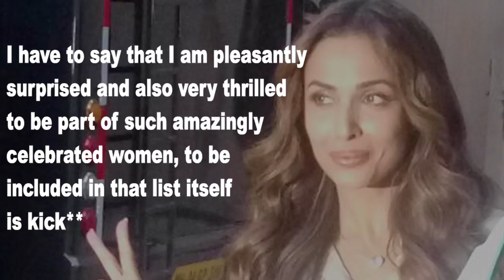Malaika Arora-BOMBSHELL, Shruti Haasan-ROCKSTAR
Actresses Shruti Haasan, also a singer, and Malaika Arora have received the Atomic Rockstar and Atomic Bombshell awards respectively. The awards are part of PVR Pictures's AtomicAwards - an endeavour to celebrate truly kick*** women like Hollywood star Charlize Theron.